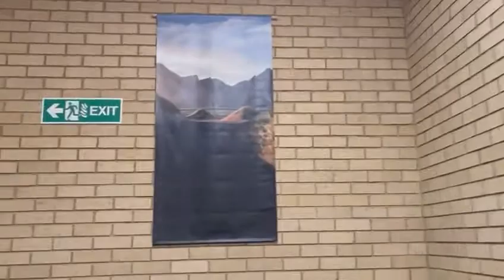16 November 2022